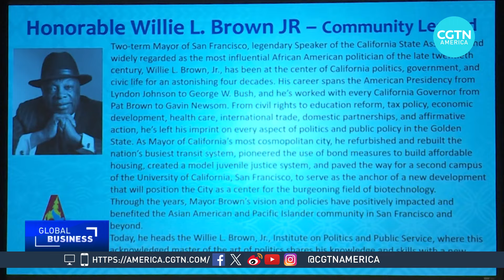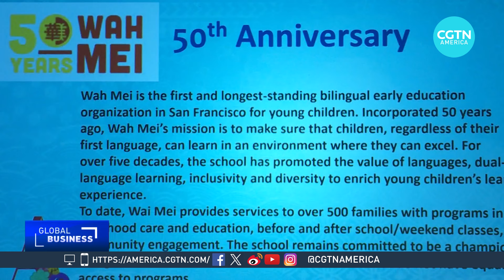San Francisco launches Asian American and Pacific Islander Heritage month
The U.S. state of California has officially launched Asian American and Pacific Islander Heritage month. As Mark Niu reports, the city of San Francisco kicked off the month by honoring those who’ve helped pave the way for future generations.